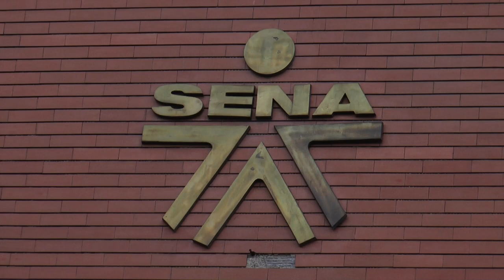Sena ofrece empleo temporal para 600 personas en jornada electoral